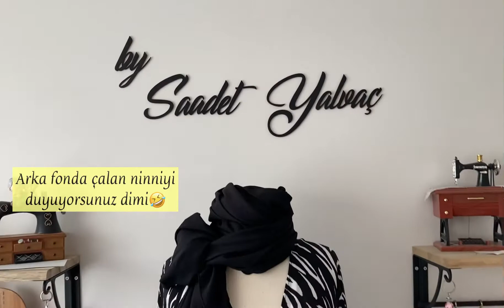ÇOK KOLAY KİMONO DİKİMİ | Tek makas hamlesiyle bedeni bir kerede kesebilirsiniz ✂️| Saadet Yalvaç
Herkese yeniden merhaba 🤗 Yine uzun bir aranın ardından sizlerleyim .. Kış geldi kimono ne alaka diyebilirsiniz ama biliyorsunuz ki bu videoları ben doğumdan önce hazırladım havalar çok sıcaktı ama yayınlamak kışa kaldı napalım 😆 Dikimi çok kolay olduğu için dikiş dikmeye çekinenler varsa , yapabildiklerini görmeleri açısından bu videoyu yayınladım .. Umarım beğenirsiniz , iyi seyirler ❤️